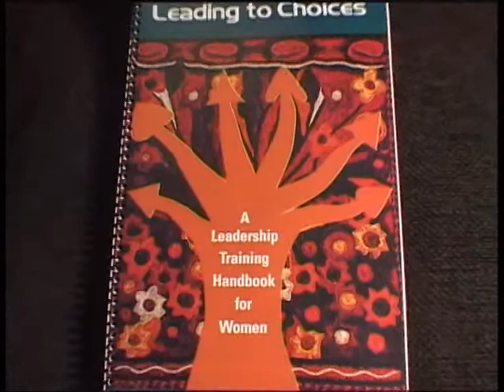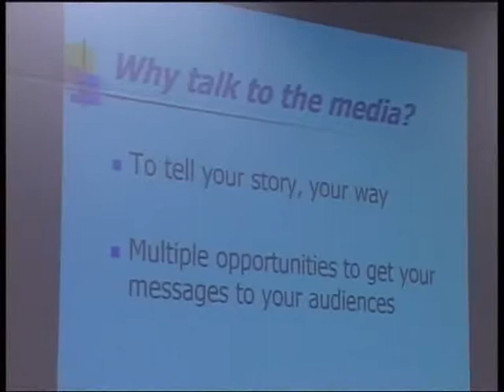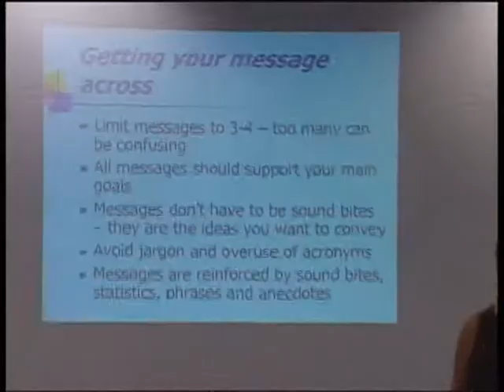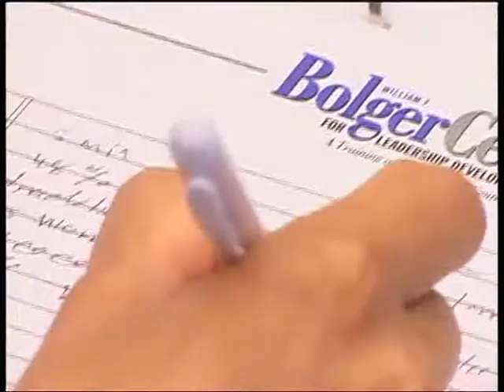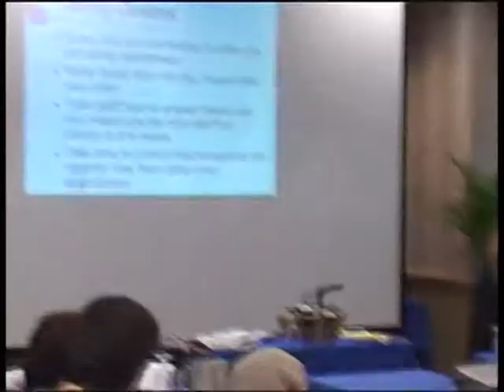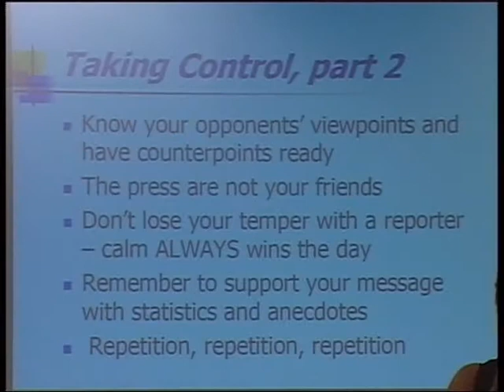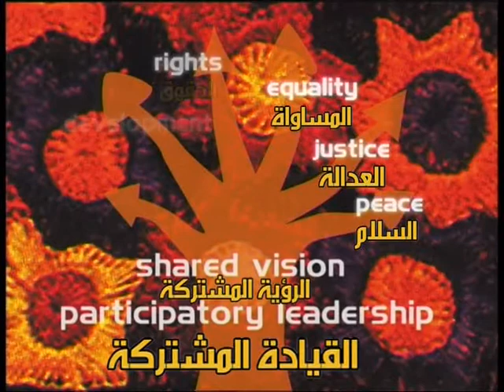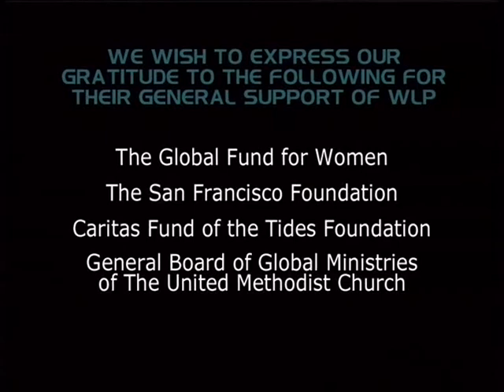Leading to Choices: Part 2: Communicating for Change: (Arabic) التوصل الى الخيارات - الجزء الثاني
The Leading to Choices Multimedia Curriculum is an innovative multimedia training package designed to empower women to participate as leaders in the decision-making processes that impact their lives.

It provides interactive, scenario-based activities and illustrative examples of how to create participatory and democratic learning environments, how to implement successful advocacy campaigns, and how to develop compelling messages for target audiences. The curriculum is based on a concept of participatory leadership that enables women and men to develop skills to prevent conflict, share power, and build coalitions to promote human rights, social justice, and peace.

Women's Learning Partnership collaboratively developed the curriculum and materials with women's rights activists and our partner organizations in Afghanistan, Cameroon, Jordan, Lebanon, Malaysia, Morocco, Nigeria, Pakistan, Palestine, and Uzbekistan.